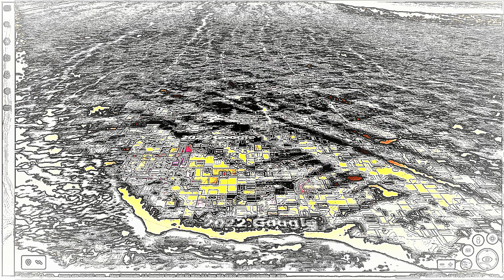plasma filamentation and gravity waves in Antarctica 10